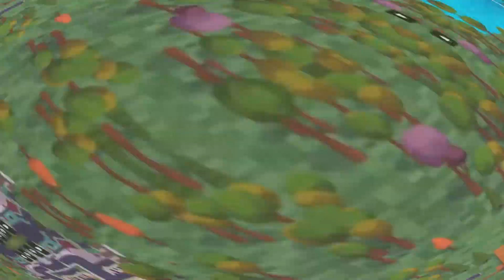#03 Lets Open A Hospital | Lets Play Cities Skylines 2: Grimmsberry Hills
Let's restart a brand new city in CS2.  Join the Stitch Up community, as we journey towards the megapolis